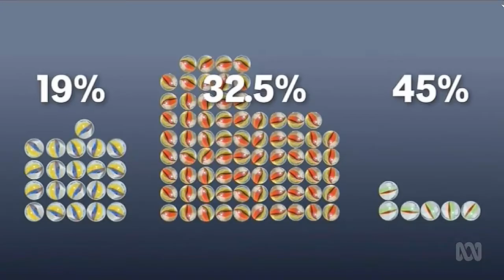Senate crossbench folds to the Turnbull Government's will over tax cuts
21/06/2018 The government will move most workers into the 32.5% tax bracket.